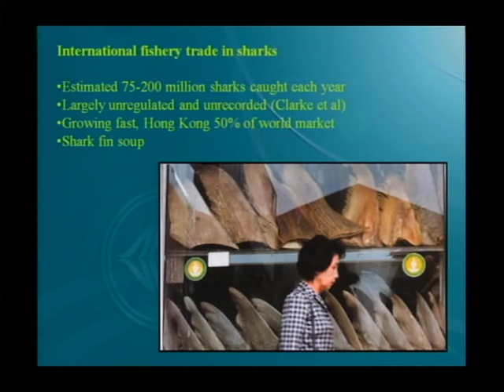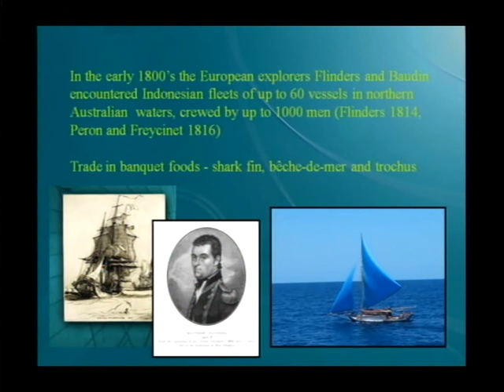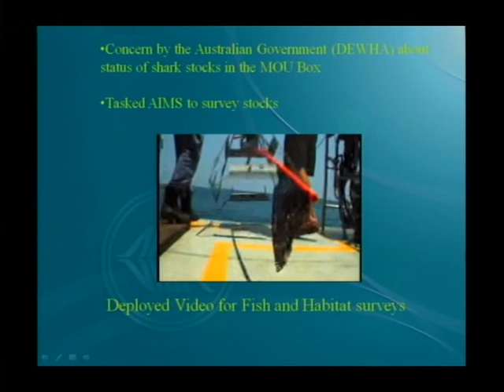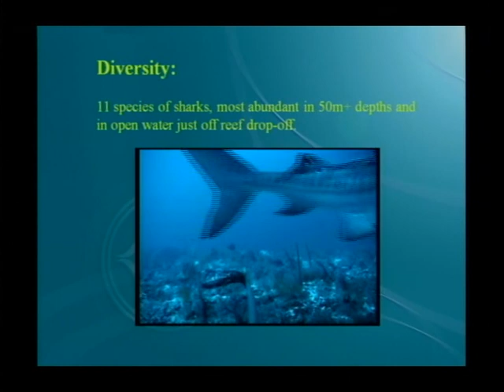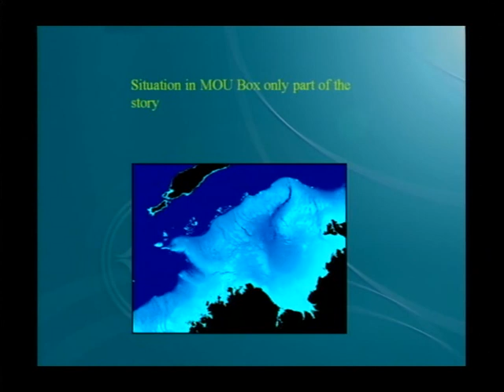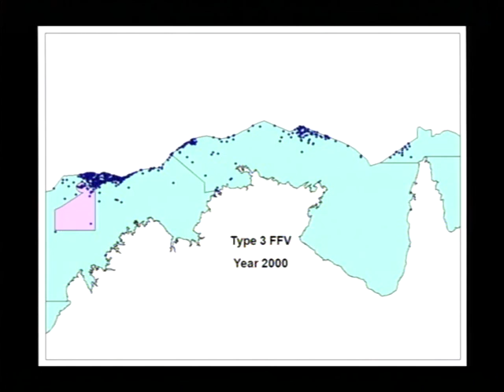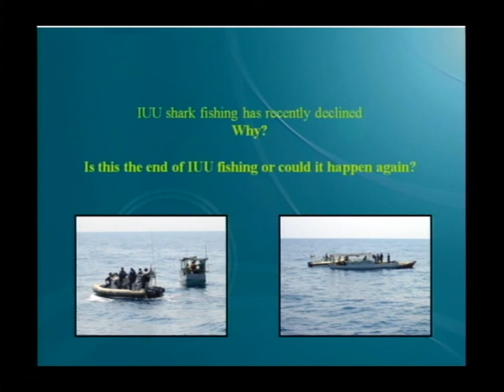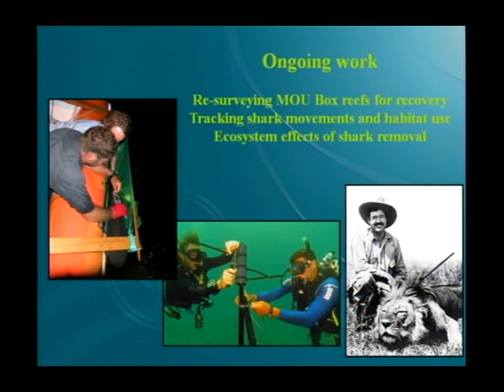Mark Meekan - Man eating sharks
Seminar title: Man eating sharks
Presented by: Mark Meekan
Date: 6-7th August 2009
Seminar type: CoralCoE symposium

Presentation given at the ARC Centre of Excellence for Coral Reef Studies 2009 symposium "Securing Coral reef futures".

Bio:
Mark Meekan is a Principal Research Scientist with the Perth Office of the Australian Institute of Marine Science and is a Partner Investigator with the ARC Centre of Excellence for Coral Reef Studies. He is a fish biologist and his research interests focus on the ecology of reef fishes and elasmobranchs in tropical waters. Over the last 10 years he has been involved in tagging studies that have tracked various species of sharks over much of northern Australian waters and the Indian Ocean.